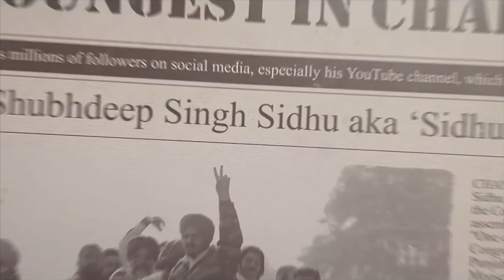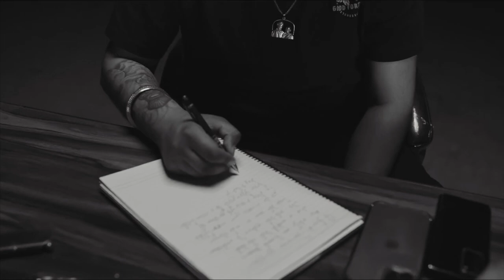MOOSA JATT (Full Song) SIDHU HUSNAR WALA || Latest Punjabi Song 2022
WE BELIEVE IN QUALITY NOT QUANTITY) MK BHATEJA PHOTOGRAPHY(Candid Photography,Candid Videography,Cinematography,Pre Wedding , Post Wedding , Modling Photo Shoot & ETC All Wedding Function,)
Category
Autos & Vehicles
Pre Wedding
Wedding Lip Dub
Post Wedding
Short Movie
album Song
All Type editing
Project By : Mk Bhateja Photography